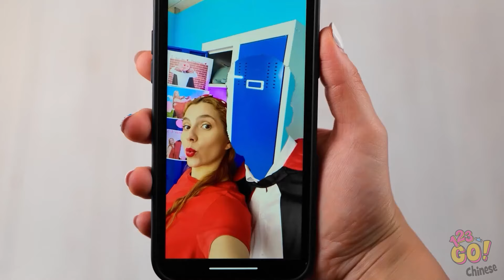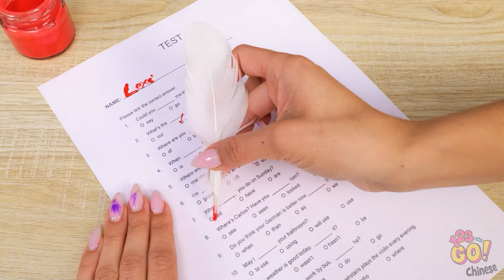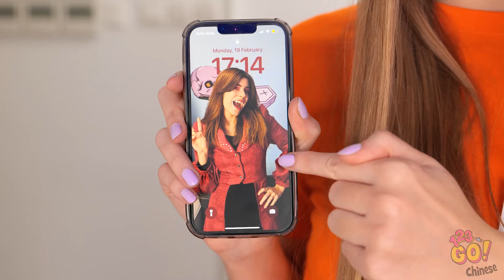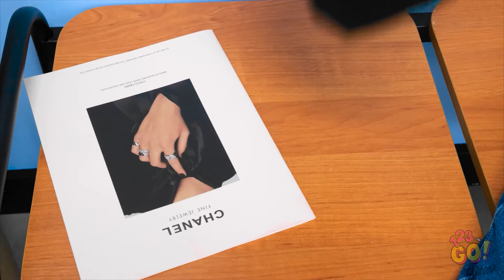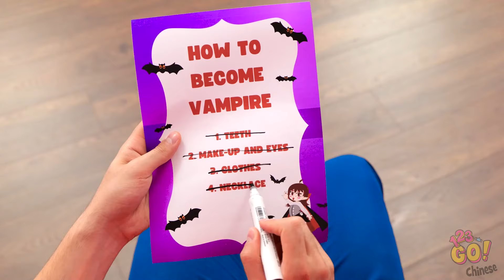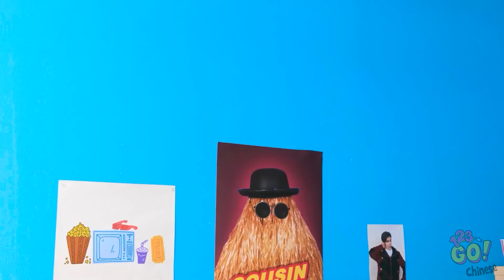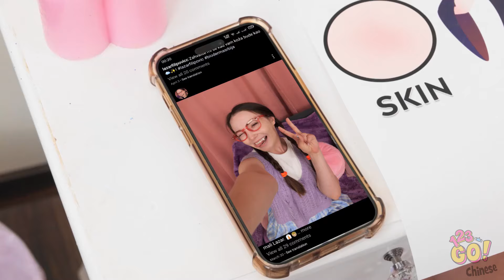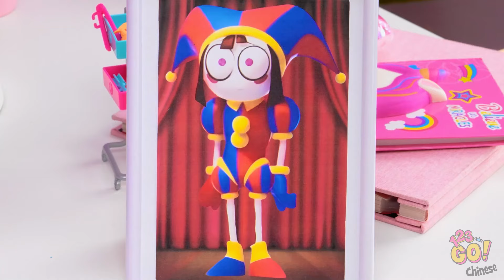新出爐 123 GO! 我的男朋友是吸血鬼 || 瘋狂竅門和有趣的情景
體驗與吸血鬼男朋友在一起的狂野和爆笑冒險，學習瘋狂的小妙招和搞笑的情境應對！發現創意秘訣來應對超自然挑戰，同時享受一場大笑的旅程。現在就观看，來一趟有趣又詭異的旅程吧！

👉 點擊觀看完整視頻，今天就加入吸血鬼的樂趣吧！